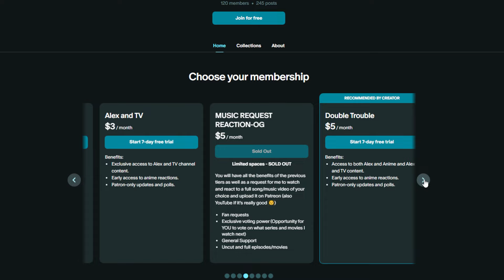HE'S BACK! Jujutsu Kaisen Reaction 2x23 "Shibuya Incident-Gate Close" [SUB]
Yuta is back and Yuji is hunting curses, oh man season 3 of jjk is gonna be wild!

Original content: Jujutsu Kaisen